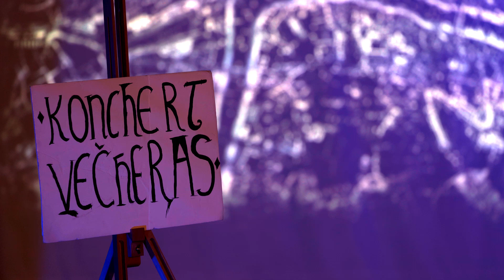OLJK A poor player Filip Krenus Barutana 16 07 2022